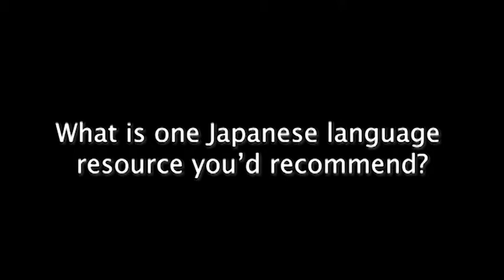People of the WLS; Meet Kazu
Meet Kazu! one of the brilliant minds of leadership here at the World Language Studio. Kazu has a kind heart and a fantastic way of explaining any question you may have. Come meet the kindness of Kazu here at the WLS!